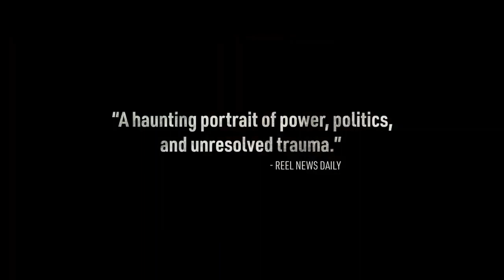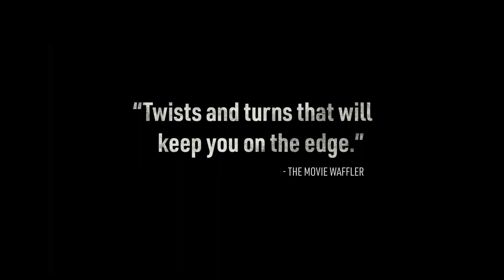TIERRA MUERTA trailer 2023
vertical